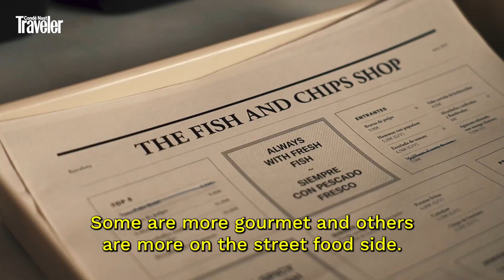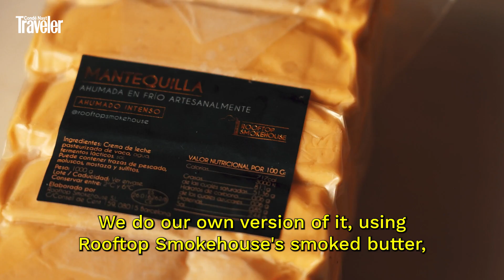Is The Best Lobster Roll Made In Spain? 7 Things You Need to Know | Condé Nast Traveler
In 7 quick questions, professional chef and restaurateur Majid Allam explains the origins and ingredients found in New England-style lobster rolls, breaking down everything you need to know about the classic warm weather seafood treat.